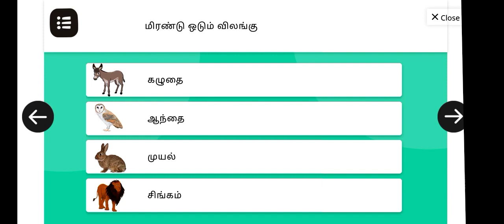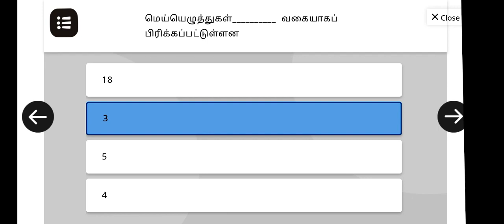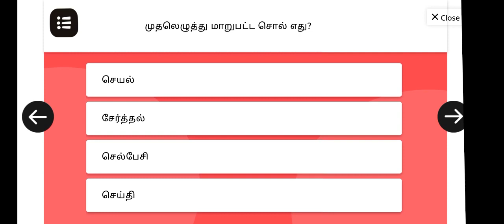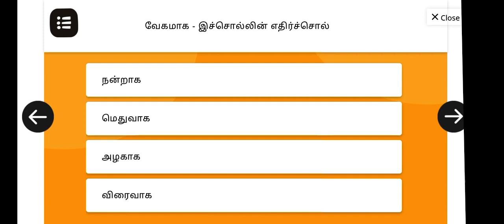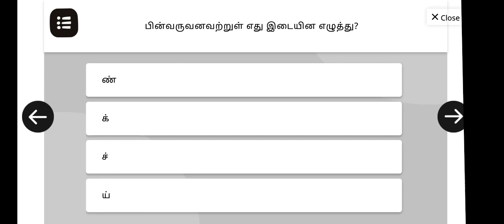3rd Standard தமிழ் தனித்திறமை Tamil Lesson 3 Thanithiramai TERM1 WORKSHEET BOOK BACK Answers Quiz